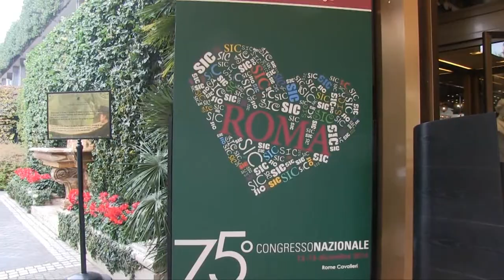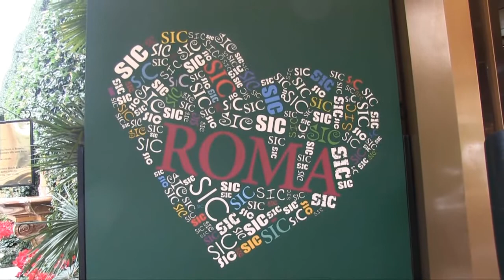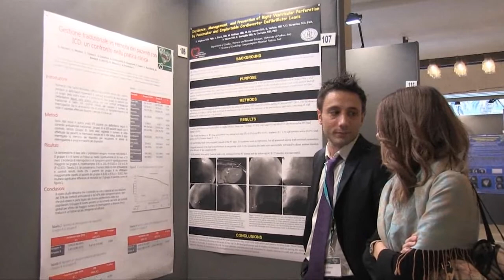Medicina difensiva in cardiologia: quali problemi pone e le cose da fare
Intervista al Prof. Matteo Di Biase, Ordinario di Cardiologia e Direttore della Scuola di Specializzazione di Cardiologia dell'Università di Foggia e presidente SIC biennio 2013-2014.